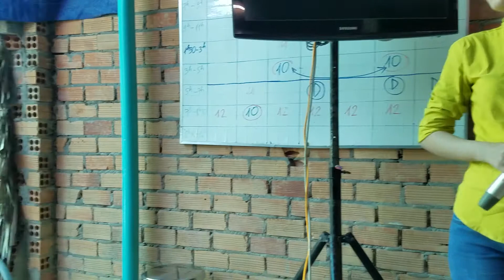Em gai ca co ngot qua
Cám ơn quí vị đã dành thời gian quí báu xem Video này.
Chúng tôi vô cùng biết ơn việc làm đó của quí vị!